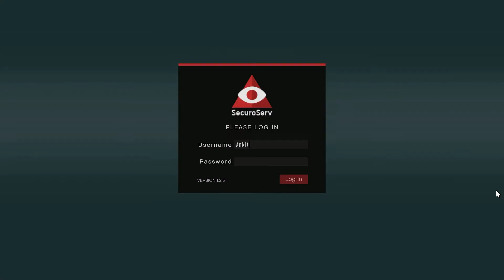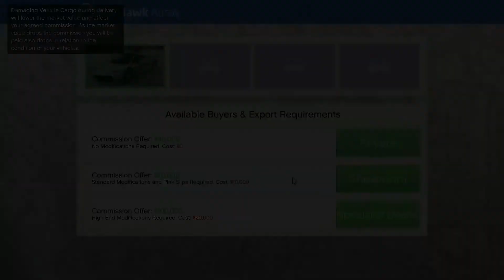Invite Only Session THE VEHICLE WAREHOUSE! | GTA Online New DLC!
►Respect Moderators in the chat.
Live Streaming || Tournaments || Gameplays  || Gaming Trailers ||
Gaming news || Rank Push || Many More

:: Specs of My PC & peripherals ::

CPU:- AMD Ryzen 5 5600G integrated Radeon Graphics (APU)
Ram:- G.SKILL Trident Z RGB 8GB DDR4 3200MHz CL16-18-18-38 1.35V
SSD:- Western Digital WD SN550 500GB NVMe Internal SSD - 2400MB/s R, 1750MB/s W, (WDS500G2B0C, Blue)
SSD:- Crucial BX500 240GB 3D NAND SATA 6.35 cm (2.5-inch) SSD (CT240BX500SSD1)
Wifi Adapter:- TP-Link Nano AC600 USB Wi-Fi WiFi Adapter(Archer T2U Nano)- 2.4G/5G Dual Band Wireless Network Adapter for PC Desktop, Mini Travel Size
Bluetooth Adapter:- TP-Link USB Bluetooth Adapter for PC, 5.0 Bluetooth Dongle Receiver (UB500) Supports Windows 10/8.1/7 for Desktop, Laptop, Mouse, Keyboard, Printers, Headsets, Speakers, PS4/ Xbox Controllers
PSU:- Cooler Master 80Plus Bronze V2 450W
Cabinet:- Gigabyte C200 Glass RGB
Headphones:- Razer Electra V2 Headset
Smart Bulb:- Smitch WI-FI RGB - (7W) B22 BASE Smart Bulb
Smart Home Device Google Home Mini (Charcoal)
My Internet Speed 100 mbps
Invite Only Session